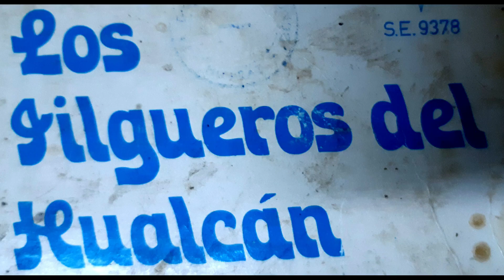LOS JILGUEROS DEL HUALCAN Y GORRION ANDINO TEMA : JAMAS VOLVERE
TEMA : JAMAS VOLVERE
AUTOR : VICTORIA ALVARADO ROSALES
CANTA : GORRION ANDINO
SHANCAYAN MARCA TIERRA BENDITA